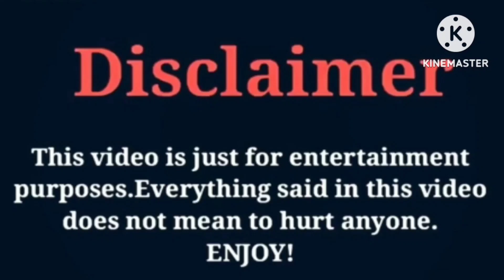Lexxiam VS King Cid | Lifestyle | Comparison | Interesting Facts